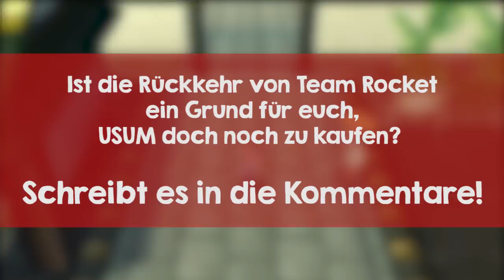Pokemon Ultrasonne und Ultramond | Team Regenbogen-Rocket? & Neue Screenshots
Pokemon Ultrasonne und Ultramond | Team Regenbogen-Rocket? & Neue Screenshots In den News seid ihr immer auf dem aktuellsten Stand in der Pokemon Welt!
► Beschreibung: In den Pokémon Nachrichten erfahrt ihr die wichtigsten Ankündigungen, Neuerungen und Informationen zu angekündigten und neuen Pokémonspielen sowie zu Downloadevents. Einschalten lohnt sich also gleich mehrmals!
♦♦Neue Pokemon Spiele vorbestellen!♦♦

*► Pokemon Ultrasonne
*► Pokemon Ultramond
*► Pokemon Tekken DX
♦♦Zusätzliche INFORMATIONEN ZU DIESEM VIDEO♦♦
--KEINE--
♦♦Postfach♦♦
Sendet mir Bilder, Fanbriefe und Anregungen an folgende Adresse:

Daniel Karius
Postfach 1112
67801 Rockenhausen